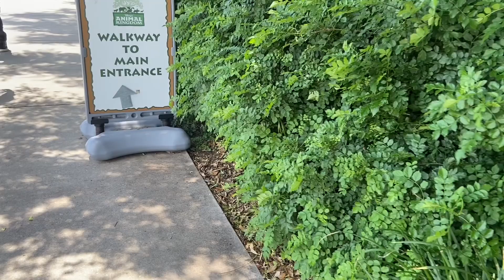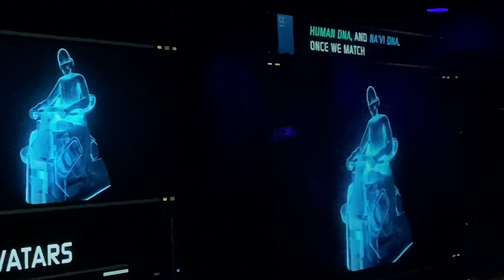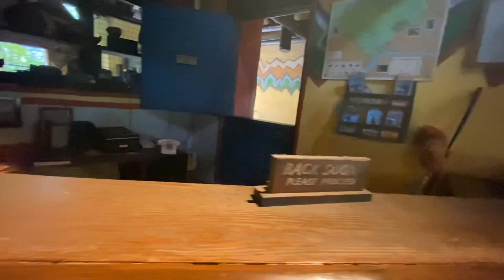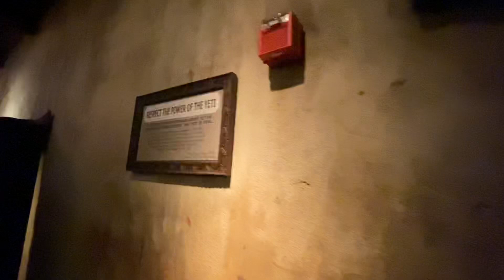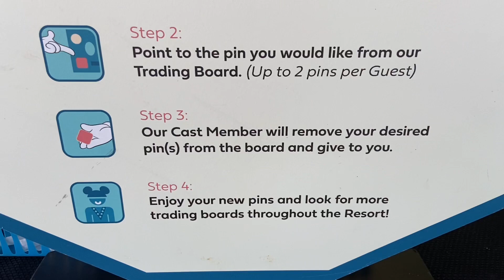Riding All My Favorite Rides!! - Animal Kingdom June 2021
Same day different place! A COMPLETELY different experience!